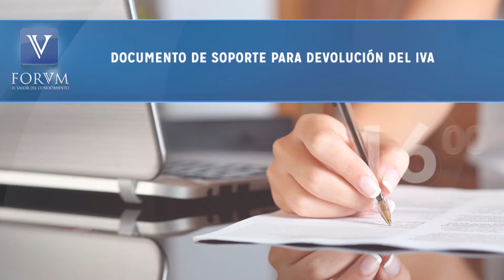TITULARES 18 DE ABRIL FORVM EL VALOR DEL CONOCIMIENTO